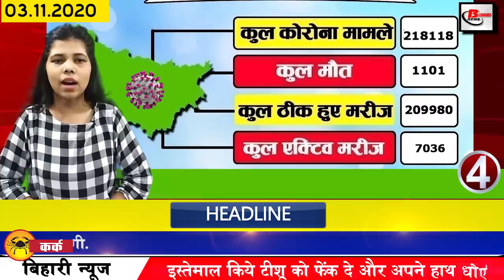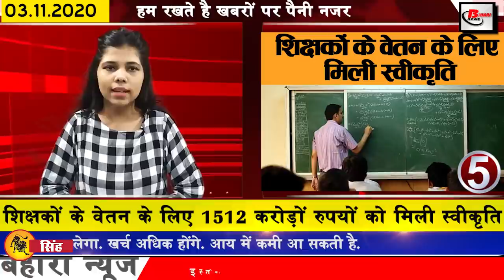Bihar news of 2nd phase election in Bihar,Begusarai,Patna,Bhagalpur,Nalanda,Sitamarhi,Siwan,Vaishali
Breaking and latest top news of Bihar districts in Hindi i.e. 3 November  2020. Info of Bihar Assembly Election, 2nd Phase election in Bihar,Begusarai,Khagaria,Bhagalpur,Nalanda,Danapur,Sheohar,Sitamarhi,Madhubani,Gopalganj,Siwan,Vaishali
1. Bihar State Milk Cooperative Federation Limited vacancies 142 posts
2. Today second phase voting
Voting for the second phase of Biharassemblyelections is to be held on Tuesday i.e. today the campaigning of the 2ndPhaseelectioninbihar of polling has already been stopped. On the last day, all the parties put their full strength in the campaigning and tell you for your information 94 Seats are going to be voted in which the electionsinbihar life of many veteran leaders is going to be decided, in which Road Construction Minister Nandkishore Yadav from Patna Sahib, Cooperation Minister from Madhuban Randhir Singh Nalanda from Rural Development Minister Shravan Kumar Raghopur, Former Deputy Chief Minister Tejashwi Yadav, Former Health Minister from Hasanpur Tej Pratap Yadav is in the fray for several elections, including Luv Sinha, son of film actor and former MP Shatrughan Sinha from Ghazipur. The fate of 1463 candidates is to be decided in this phase. Of these, 1316 men, 146 women and one third gender are included in the second phase. Over 2.85 million voters will exercise their franchise in lagbhag
3. You will get to see a lot in the world peace stupa of Vaishali
4. Corona affected number in Bihar crosses 218000
According to the data released by the Health Department in the last 24 hours of the previous day, a total of 577 new cases have been confirmed, after which the number of affected people has risen to 218118 in Bihar.
5. Approval of 1512 crores for the salary of teachers
The state government has approved the money for the payment of salaries of teachers of Bihar working under the Samagra Shiksha Abhiyan. Under which the Government of Bihar has allocated Rs. 1512 crore 94 lakhs for the payment of salaries of teachers, 274681 teachers working as teachers and principals working in institutions and middle school in Panchayati Raj and municipal bodies of Bihar. Will tell for your information, in the financial year 2020-21,
6. Now students can fill the examination form of other courses including BAMS as soon as NOU fixes technical problems

7. Second phase elections can vote even if slip is not available
8. DRDO vacancies for the posts of Junior Research Fellow and Research Associate
9. Today we will talk about Raj Kamal Jha in Bihari identity
10. Former Bihar Chief Minister Satish Prasad Singh said goodbye to the world
11. Today's date is recorded in India's history for several reasons
12. A demand for judicial inquiry into the passing of Ram Vilas Paswan

13. On November 3 and 4, Rahul Gandhi will fill the electoral hunk

14. JDU released website on Lalu's life journey

15. Chief Minister Nitish Kumar, in his election meeting, reintroduced the whole of Bihar to his house
16. Tejashwi Yadav pinches Chirag Paswan in his public meeting
17. Chandrika Rai targets the crowd on Tejashwi Yadav's gathering

18. Chirag Paswan said about the Chief Minister Nitish Kumar's insult

19. Owaisi thundered in Purnia's Yasi
20. Congress said to burn the house of Nitish and extinguish the lamp
21. Yogi Adityanath addresses three rallies in the past
22. With the help of Shramik Bandhu app, it will be easy to find jobs of migrants and daily laborers
23. Miss India reacts to photo shared with Ishan Kishanke Award
Ishan Kishan, a Bihar-born player, scored an unbeaten 72 while batting in the match against Delhi Capital on Saturday, after which he played a key role in giving Mumbai Indians a spectacular win, Ishaan scored eight fours during the magnificent 72 runs innings. He also got the title of Player of the Match in the victory of Mumbai by hitting three sixes and the king of the match shared a picture on his Instagram, which was very trending, this photo of Femina Miss India Aditi Hyundia also reacted. And commented about which cricket fans are doing a lot of talking, Aditi wrote Ishaan to Weldon in the comment and also shared an emoji of the heart which is also getting a lot of headlines.
24. Now let us know what were the prices of bullion market and petrol diesel

25. Pappu Yadav said this time to end the corruption by public